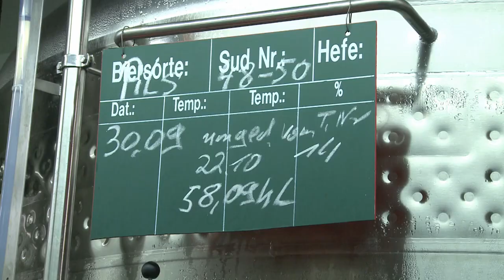Brauereiführung in der Papiermühle Jena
Jeden 3. Montag im Monat ist Brauereiführung in der Papiermühle Jena